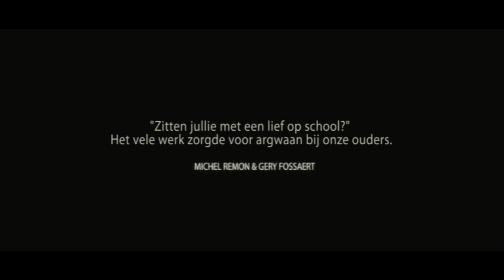Michel Remon & Gery Fossaert - genomineerden Vlaamse Scriptieprijs 2012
Michel en Gery (Masters in de Industriële Wetenschappen -- Hogeschool Gent) ontwierpen een energiezuinige elektrische wagen die met het equivalent van 1 liter benzine maar liefst 2.655 km rijdt, van pakweg Stockholm tot Barcelona.

Videorealisatie door Bregt Jansegers.